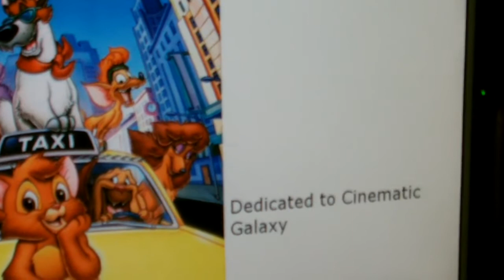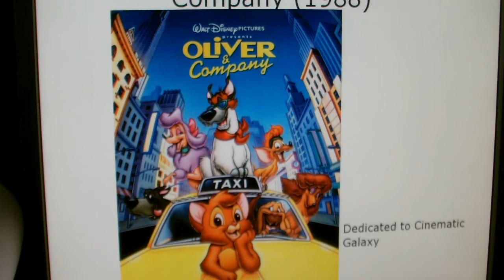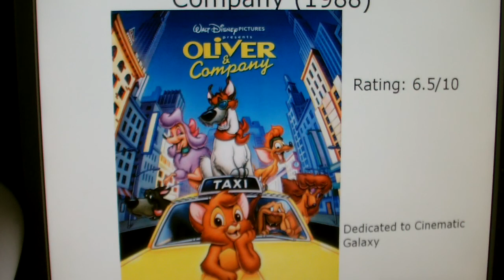MikeD57s Reviews: Oliver & Company (1988) (Dedicated to CinematicGalaxy)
This is a little something I decided to give to my friend Lance from CinematicGalaxy! After helping me with my Q&A, I decided to return the favor with a review of a Disney film dedicated to him! I hope you enjoy Lance.

Also, I know, I said Roger Siskel by mistake, when it should be Roger Ebert! Oops! He-he!

Oliver & Company: 6.5/10!

Oliver & Company is owned by Walt Disney!